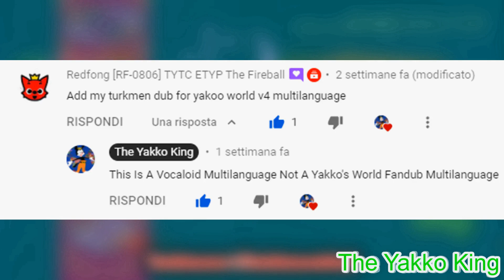(REQUEST) Yakko's World Autotune Vocaloid Multilanguage v4 (For The Epic Edtior The Fire Ball)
Request By:The Epic Editor The Fire Ball

sorry i'm late because google chrome dosen't respond